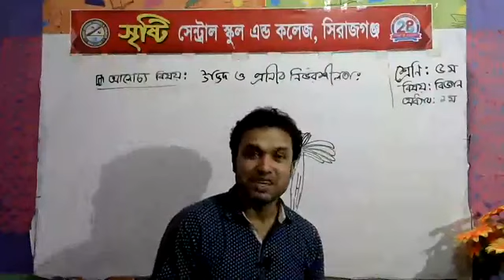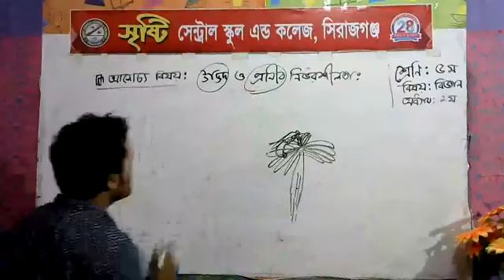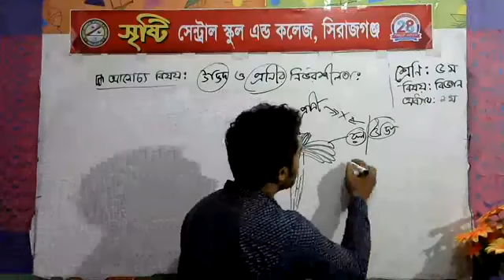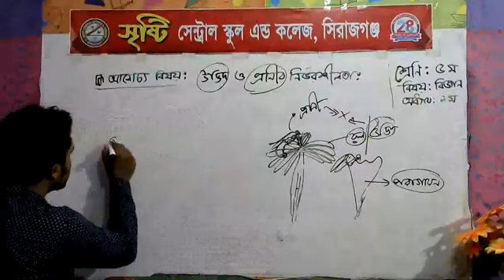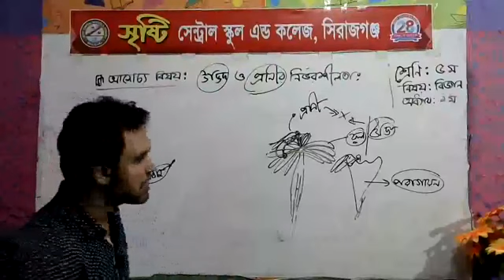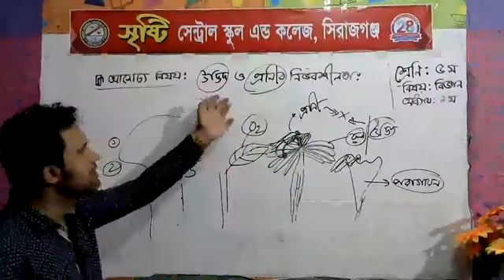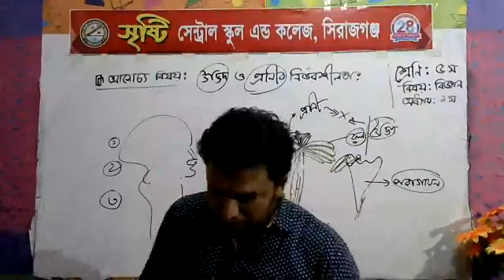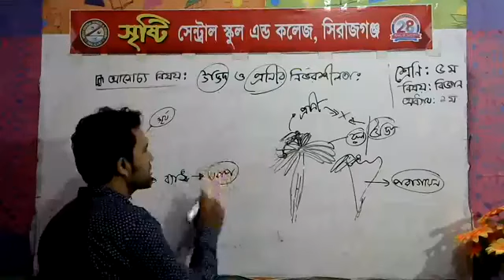শ্রেণি: ৫ম (বিষয়: বিজ্ঞান), শিক্ষক: আমিনুল ইসলাম